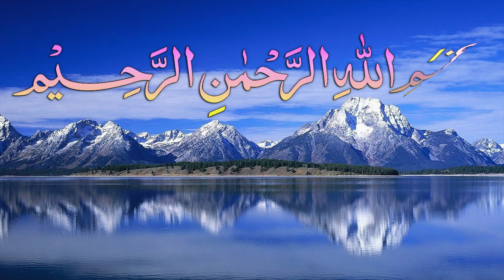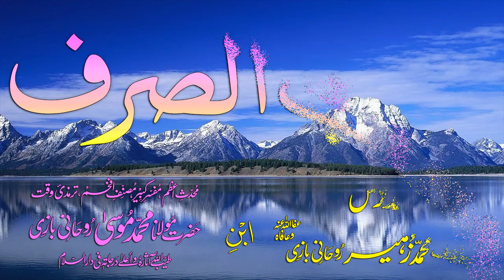Abwaab-e-Sarf Dars - 69 - Baab - 58 - by Maulana Muhammad Zuhair Albazi - 24/12/2008